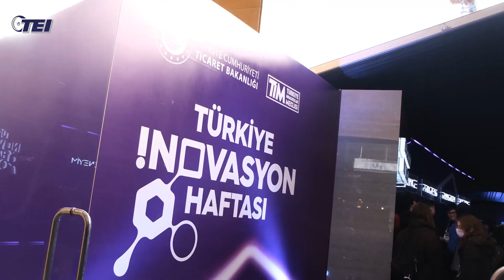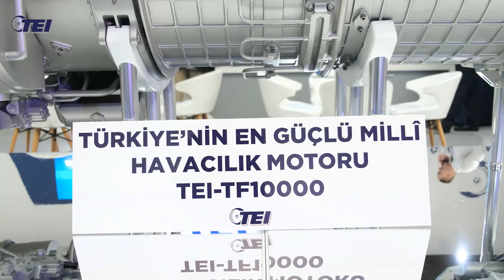TEI, Türkiye İnovasyon Haftası’nda, TEI-TF10000 motorunun lansmanını yaptı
12-13 Aralık tarihlerinde İstanbul Haliç Kongre Merkezi’nde düzenlenen, Türkiye İnovasyon Haftası’nda TEI, TEI-TF10000 motorunun lansmanını yaptı.

TEI tarafından geliştirilen ve TF-6000 motorunun afterburner yani art yakıcı entegre edilmiş versiyonu olan TEI-TF10000 Türkiye'nin bugüne kadar geliştirmiş olduğunu en güçlü havacılık motoru konumunda.

TEI-TF10000 turbofan motorunun başta 5. nesil savaş uçağı MMU(Milli Muharip Uçak) olmak üzere, Hürjet ve KIZILELMA gibi birçok platformda kullanılması da hedefleniyor.